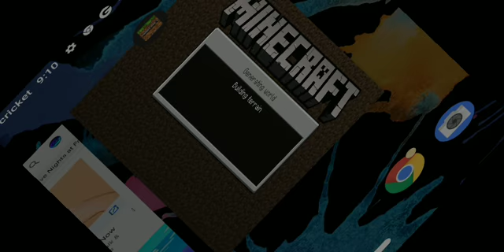Realms season 2 episode 12